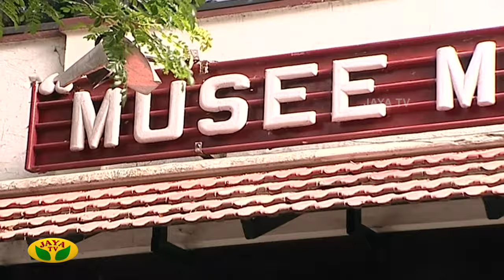தன்ராஜ் மாஸ்டர் இல்லனா No இளையராஜா | Thirumbi Parkiren | Thanraj Master | Jaya Tv